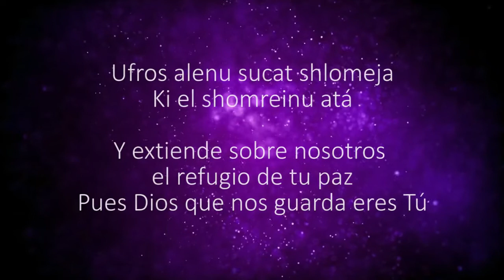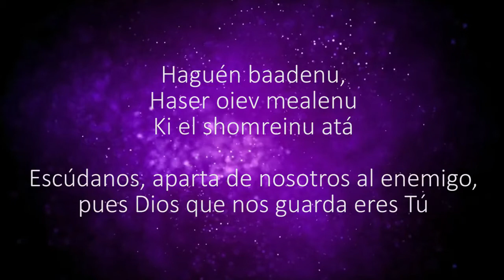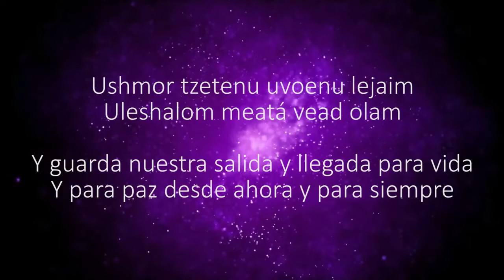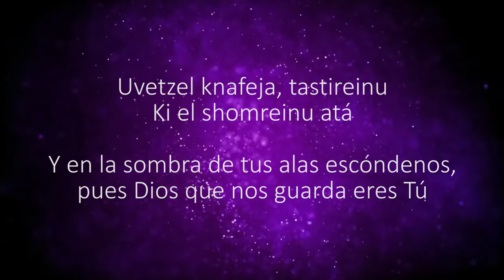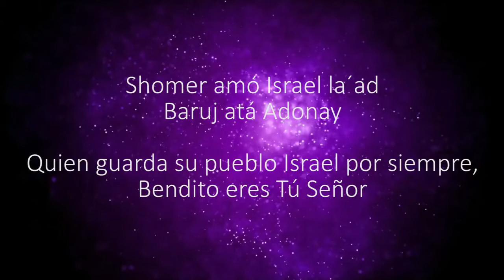KKCJ Worship Team - Ki El Shomreinu Ata